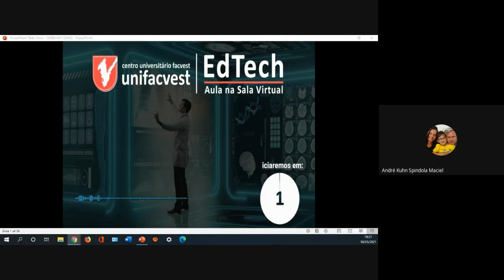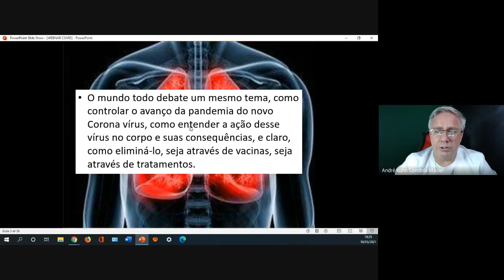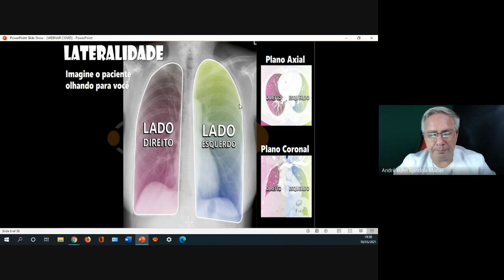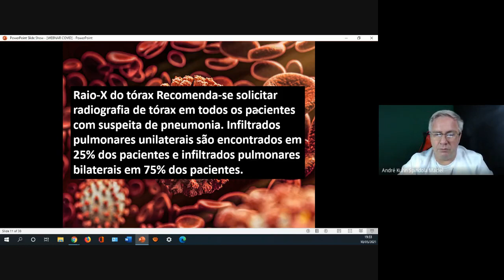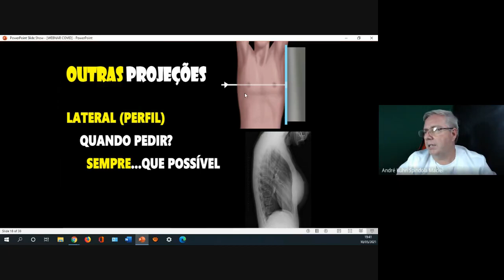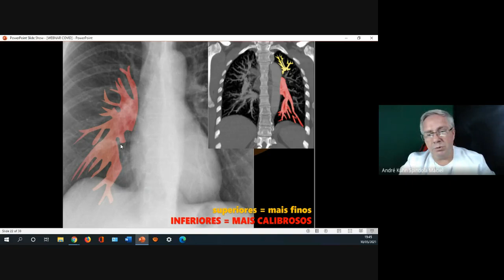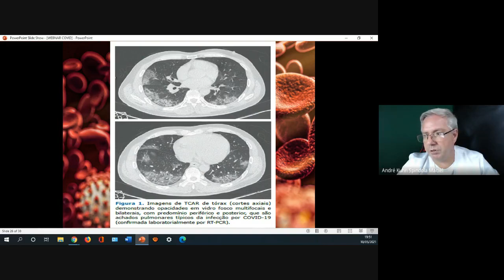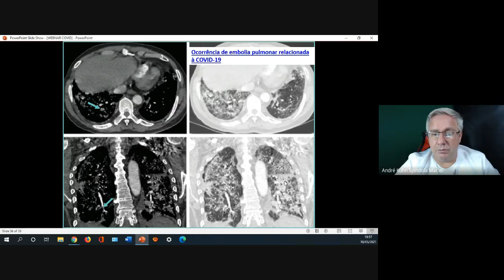EXAMES DE IMAGEM PARA O DIAGNÓSTICO E RASTREAMENTO DO COVID 19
DIAGNOSTICANDO COVID 19 ATRAVES DA IMAGEM